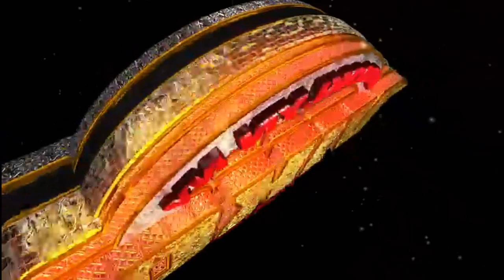LA TORMENTA DEL DESIERTO 2022 GRUPO JUJUY CON EL SABOR DEL MIGUELON SONIDO MASTER SALON DOJAH BROOKL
LA TORMENTA DEL DESIERTO 2022 GRUPO JUJUY CON EL SABOR DEL MIGUELON SONIDO MASTER SALON DOJAH BROOKLYN NYC

ATT.